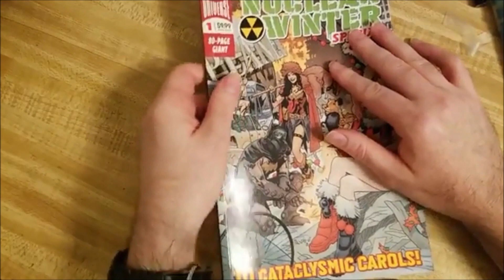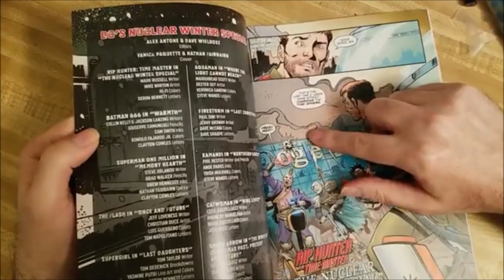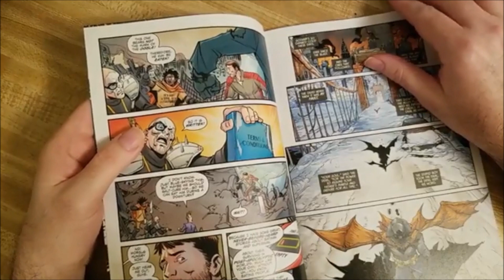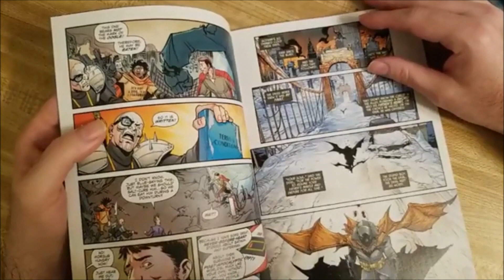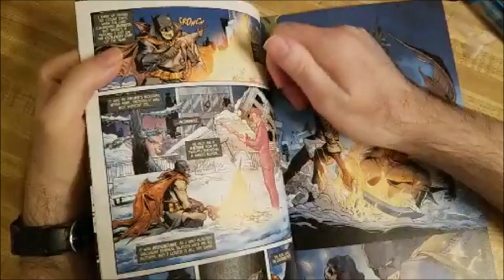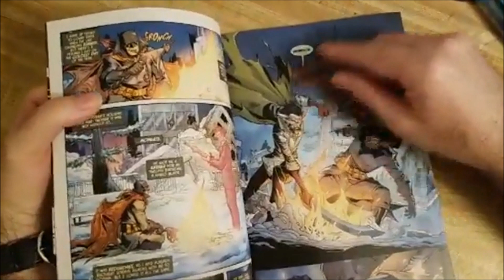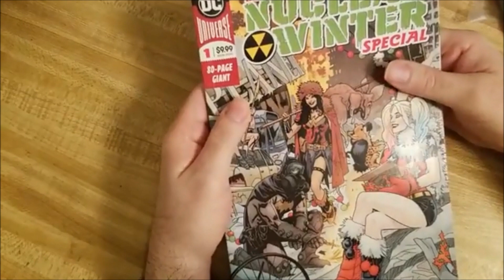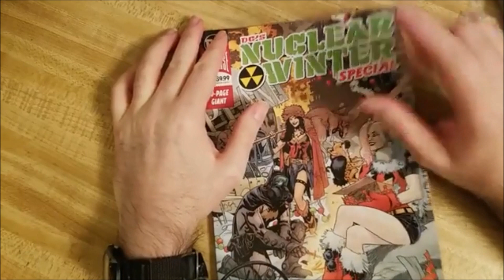25 Days Of Comic Book Reviews 12/4/2020 Batman 666 (Day 4)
Hi everyone!
Michael here for Spirit Comics.  This is Day 4 of my 25 Days Of Comic Book Reviews.  I know that I've said I wanted the keep my reviews Christmas centered if possible.  Well. this one isn't Christmas centered, it's DC's fault by naming it "DC's Nuclear Winter Special.".
After reading this story, actually this entire comic book, I think DC Comics planned Future State (a repackaged version of 5G) two years ago.